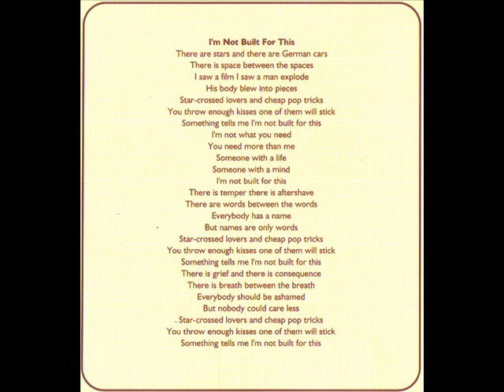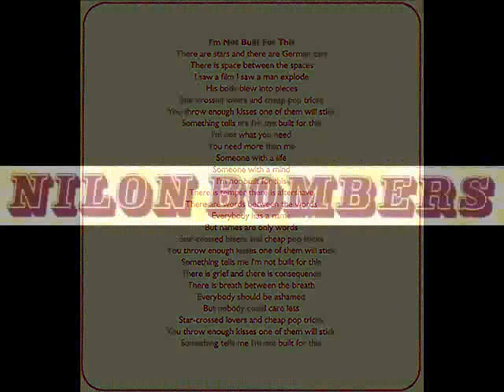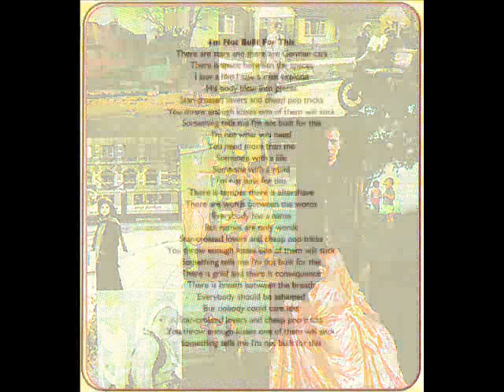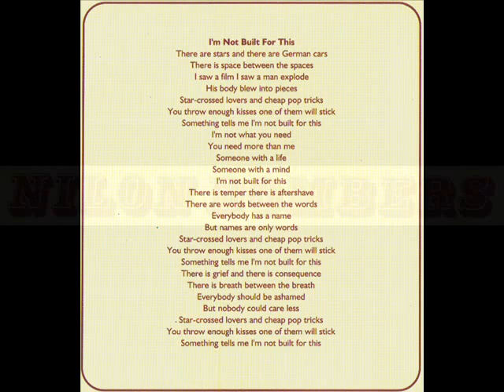Nilon Bombers - I'm not built for this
Came out in 96, I caught them at T in the park that year. This was produced by Kim Fowley. Still sounds great. No doubt a real video exists for this but I couldnt find it on youtube so I hacked this together from the album art.